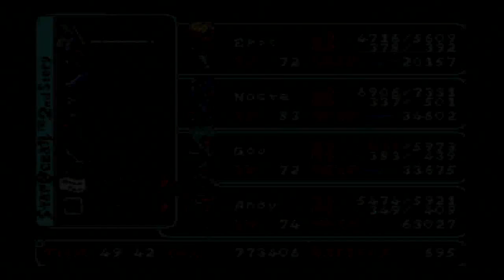[BLIND] Let's Play: Star Ocean - The Second Story [81] - Gou: This Is Ridiculous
It might be a little while before there are videos for this again cause there's a tonne of stuff I need to do now!

Is there a game you'd like me to Let's Play? Add it to the list!